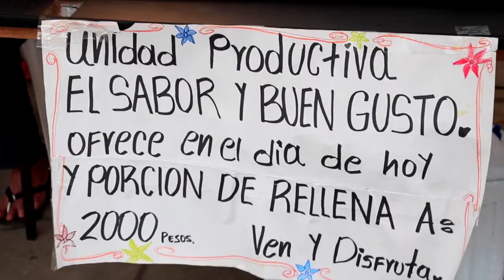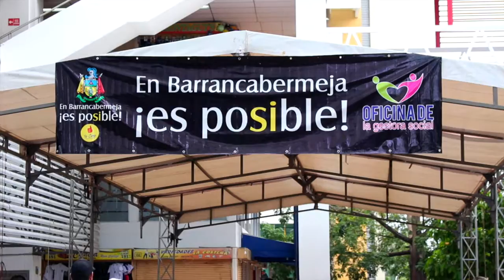TODOS LOS VIERNES MERCADO CAMPESINO.